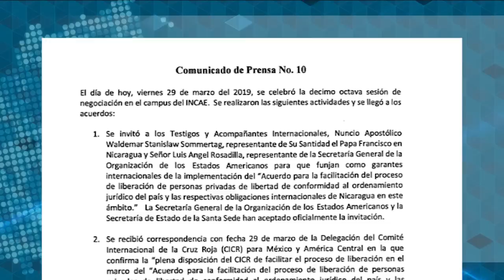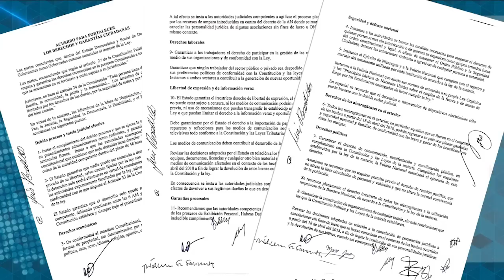Azahálea Solís: "No hay un mañana", para acordar el adelanto de elecciones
Entrevista con Azahálea Solís, delegada de la Alianza Cívica en la mesa de negociación con el régimen de Daniel Ortega.